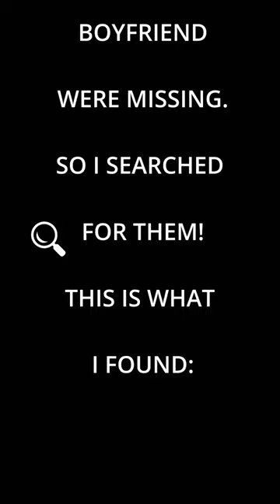What Did He Do with My DOG??!!🙀 [I Couldn't Believe My Eyes👀]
Yes! That really happened! :) It was a period when we could not take our dog to a salon. She had a health problem, and then she was in heat. So one day my boyfriend decided to give our dog a haircut by himself. But he did not tell me :D It was a complete surprise for me to find them like that. But in the end, the haircut turned out just fine! Ok, she looked a little funny at first, like a roe deer but she was cute!

Your support means the world to us and keeps us motivated to make new content! Thank you so much! ❤️

🐕WHO IS THIS DOG?🐕

She is called Brity. Brity is a Yorkshire Terrier (Yorkie) and she is 8 years old. Brity loves to bark and to be bossy and most important of all she just A.D.O.R.E.S food. All food, she doesn't know what ''picky eater'' means.
She is here to bring more joy to YOUR life. 🐾❤️

📰 COMMUNITY POSTS 📰

Also, it would be very super-duper if you scroll back on our community post page and take your time to answer polls. It's so nice to get some statistics about our viewers.